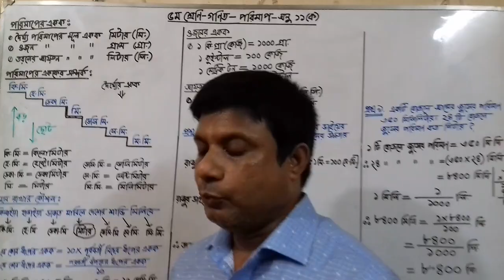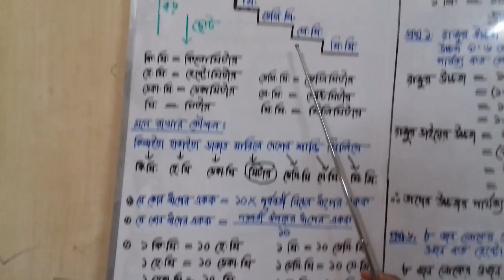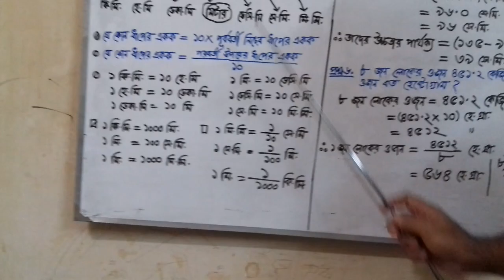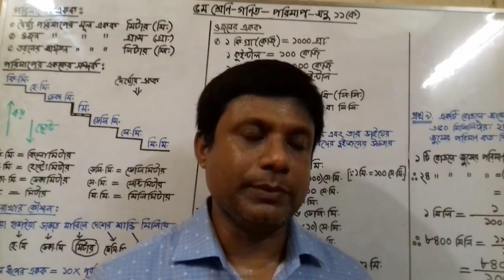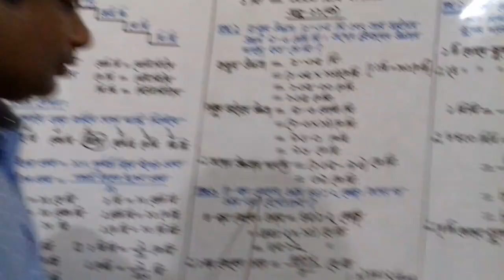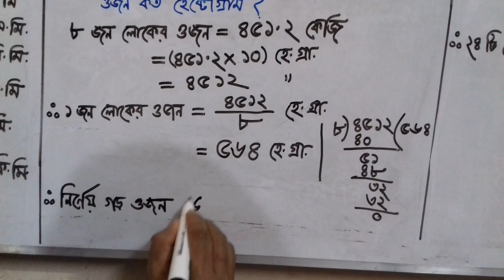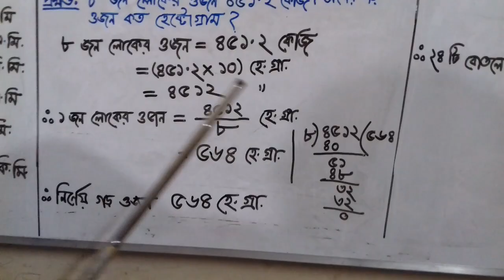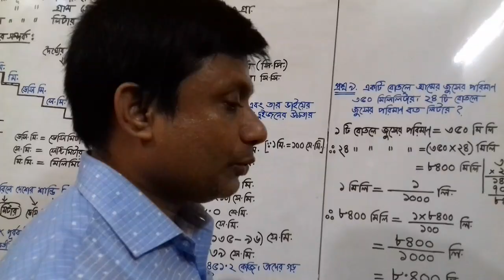৫ম-গণিত-পরিমাপ-অনু ১১(ক)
অর্ধেন্দু কান্তি দাস, সহকারী শিক্ষক(গণিত), কুমিল্লা জিল্লা স্কুল